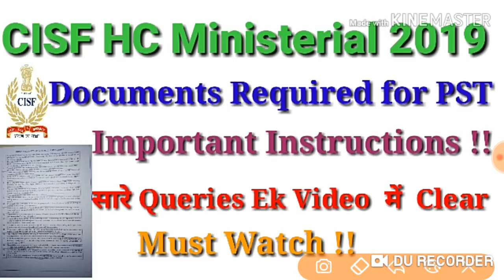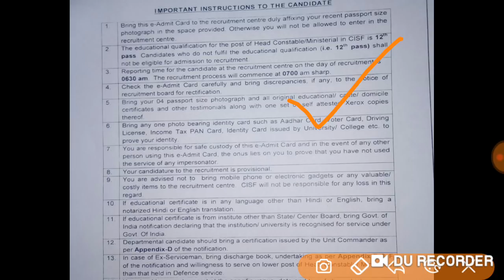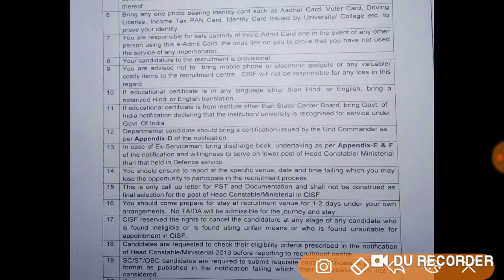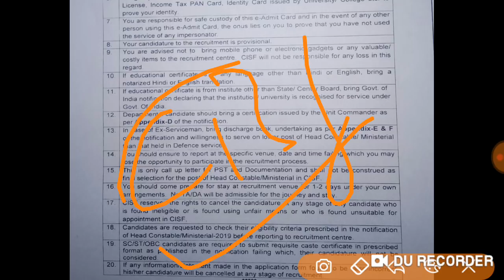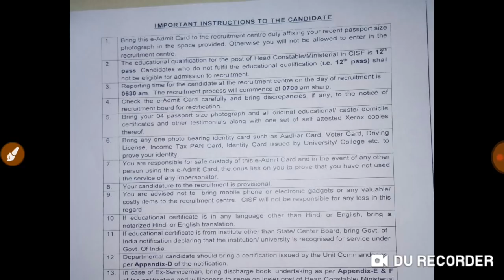CISF HC Ministerial - Documents Required For PST and Important Instructions